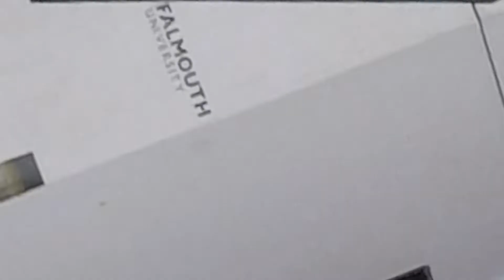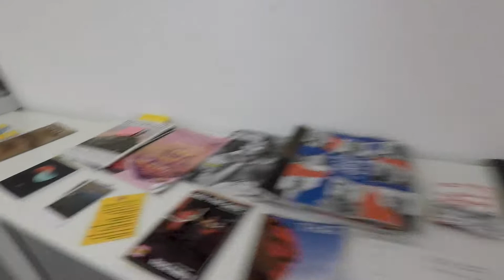TOUR OF THE IOP | FALMOUTH UNIVERSITY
A brief tour of the Institute of Photography at Falmouth University.
Made and edited by Emily Carson and the Student Mentor team.